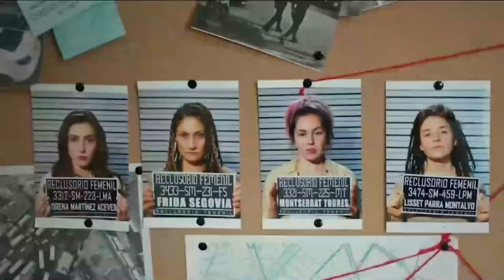La Rosa de Guadalupe Capítulo 2024 PEDACITOS DE ESPERANZA [PART 1] FULL HD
Un grupo de madres buscará salvar a sus hijos de caer en engaños de bebidas adulteradas que buscan dañar la diversión sana.